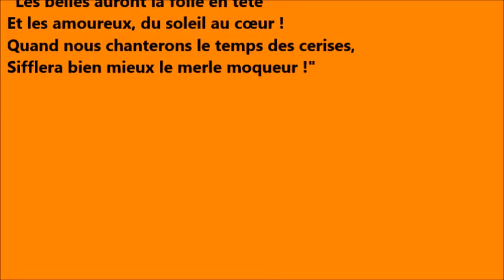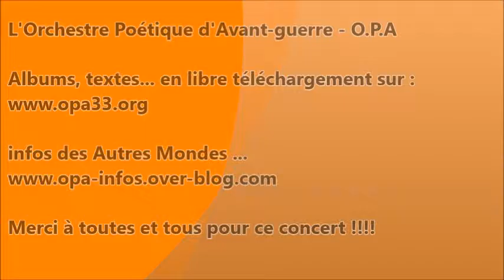"Le temps des cerises" [2] - Clément/O.P.A - Pour les ancien-ne-s - Impro 8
19 juin 2015 - Concert pour les ancien-ne-s
Impro 8 - "Le temps des cerises" [2]